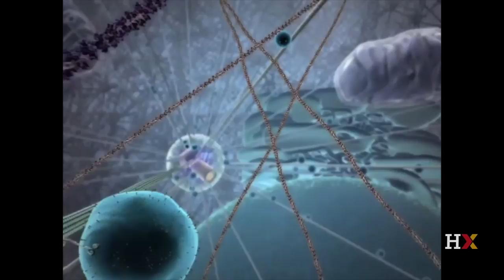Cell Biology: Mitochondria | HarvardX on edX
A human-centered approach to the fundamentals of cell biology with a focus on the power plants of the cell - mitochondria.

The cell is a powerful case study to help us explore the functional logic of living systems. All organisms, from single-celled algae to complex multicellular organisms like us, are made up of cells. In this course, you will learn the how and why of biology by exploring the function of the molecular components of cells, and how these cellular components are organized in a complex hierarchy.

This course is designed to explore the fundamentals of cell biology. The overarching goal is for learners to understand, from a human-centered perspective, that cells are evolving ensembles of macromolecules that in turn form complex communities in tissues, organs, and multicellular organisms.

We will focus, in particular, on the mitochondrion, the organelle that powers the cell. In this context, we will look at the processes of cell metabolism. Finally, we will examine the F1F0 ATP synthase, the molecular machine that is responsible for the synthesis of most of the ATP that your cells require to do work. To underscore the importance of cell biology to our lives, we will address questions of development and disease and implications of science in society.

By the end of four weeks, we hope learners will have a deep intuition for the functional logic of a cell. Together we will ask how do things work within a cell, why do they work the way they do, and how are we impacted?

Join us as we explore the extraordinary and wonderfully dynamic world of the cell.